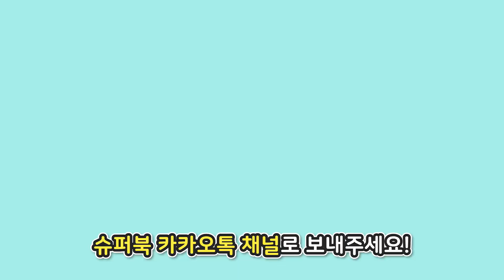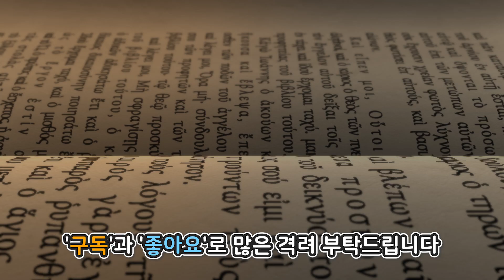슈퍼북 유튜브 콘텐츠 개편 안내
슈퍼북 유튜브 콘텐츠가
약 2달간의 정비 후 새롭게 돌아왔습니다!

Serve my Church,
from Home to Church 사역의 흐름에 맞추어서
가정 안에서부터 거룩한 예배의 회복을 돕기 위해
'온 가족이 함께하는 슈퍼북 예배'로 여러분을 찾아갑니다.

가정에서부터 함께 참여하고 준비하는
아름다운 예배의 물결이 흘러가도록
관심을 가지고 참여해주시길 부탁드립니다.